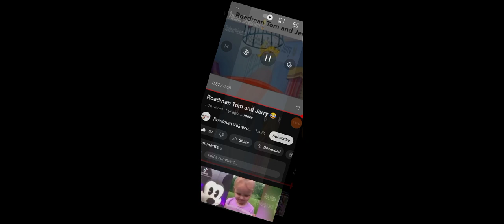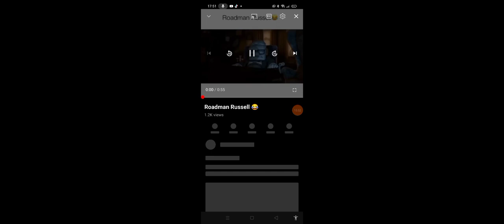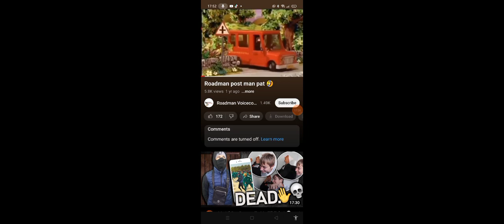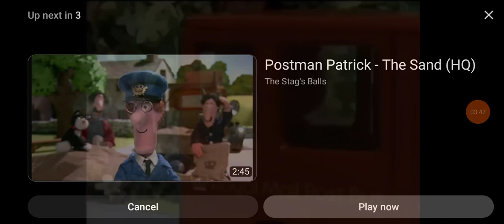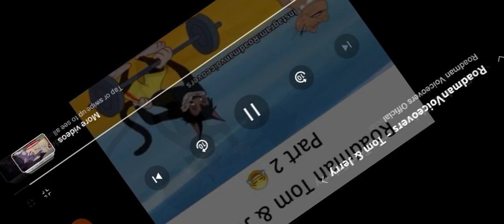Roadman series of voices